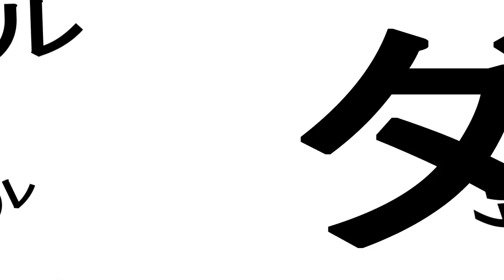ポケモンが危ない！湖の異変とは？#10【名探偵ピカチュウ】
再生リスト
妖怪ウォッチ３

『名探偵ピカチュウ』
■発売日：2018年3月23日（金）
■ジャンル：シネマティックアドベンチャー
■プレイ人数：１人
■対応機種：ニンテンドー3DSシリーズ
■希望小売価格：各4,980円（税別）